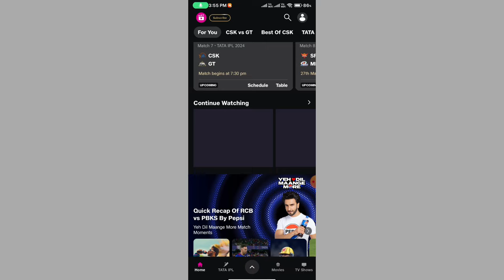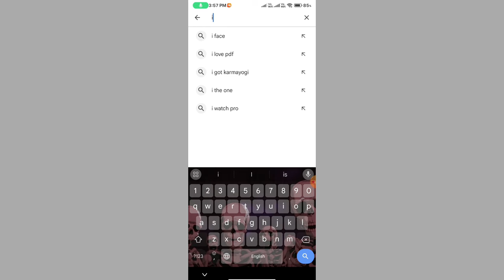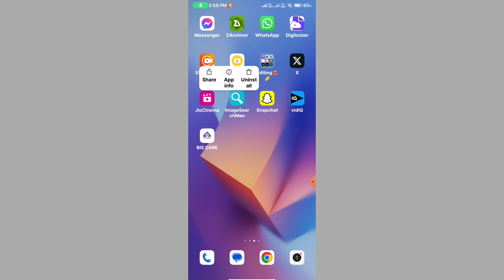Fix✅ Jio cinema video loading problem || Jio cinema buffering problem solve 2024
) jiocinema video buffering problem fix
2) jiocinema live ipl loading problem fix
3) jiocinema live ipl buffering problem fix
4) jiocinema buffering problem kaise thik kare
5) jiocinema video buffering problem solution